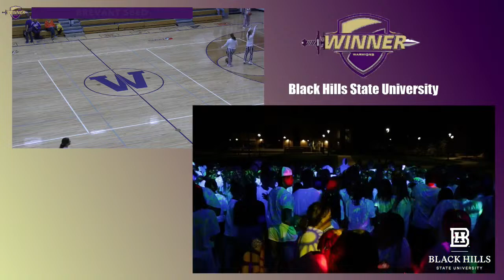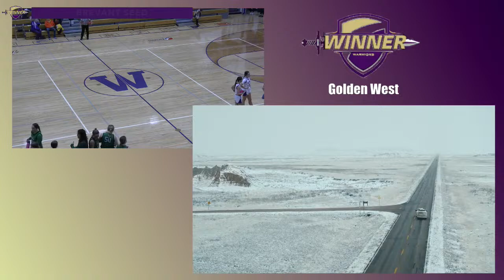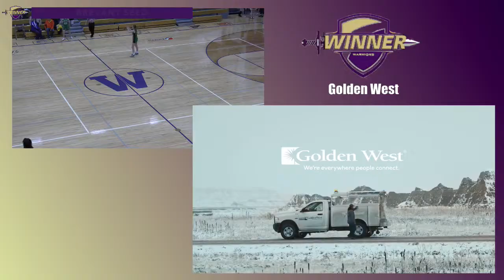JV Miller Lady Rustlers vs JV Winner Lady Warriors